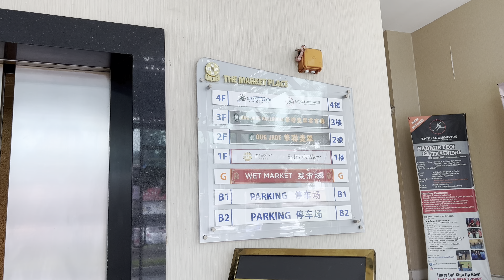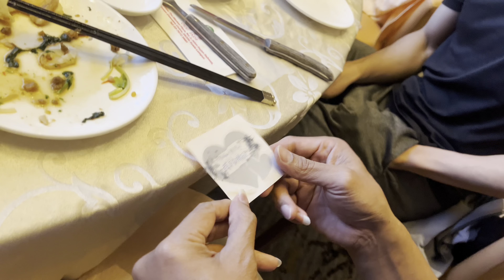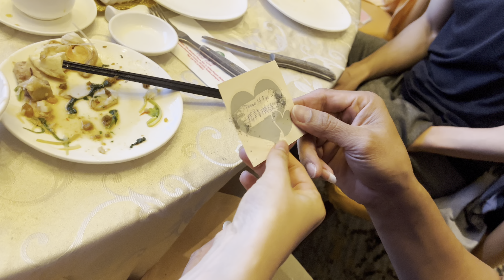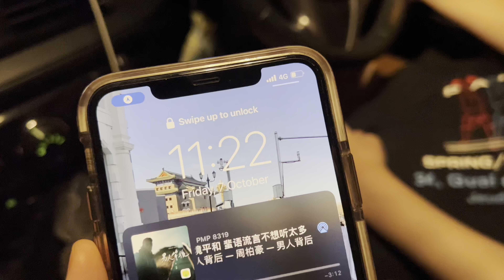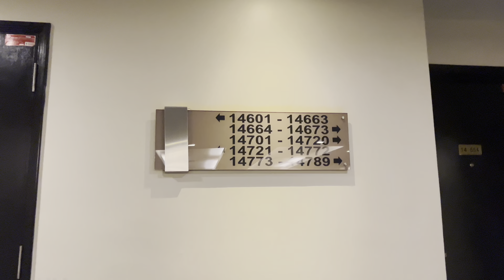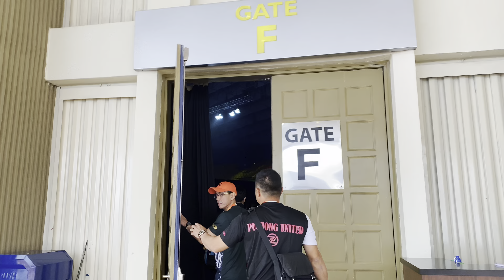冠军之战 ｜ 周天成大哥的超幸运抽奖🤩